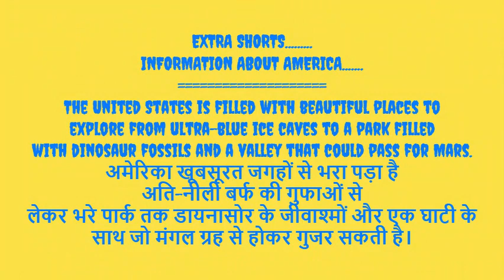Aerial Marvels: Exploring Seattle's Crossing Skyways in Gaming गेमिंग रोमांच में सिएटल के फ्लाईओवर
Welcome to Truck Games / @EuropeOutings @TruckGamee
|lॐll         || ॐ नमः शिवाय  ||
In this video, Aerial Marvels: Exploring Seattle's Crossing Skyways in Gaming गेमिंग रोमांच में सिएटल के फ्लाईओवर

About this channel : Hi Guys, my name is Viraj & i am a Gamer. You will able to see my  game play on this channel.
 I make gameplay videos on realistic/simulation driving games
इस चैनल के बारे में: नमस्कार दोस्तों, मेरा नाम विराज है और मैं एक गेमर हूं। आप इस चैनल पर मेरा गेम प्ले देख सकेंगे।

GAMES IN THIS CANNEL इस चैनल में खेल
1) EURO TRUCK SIMULATOR 2) American Truck sim 3) Fern Bus sim I have create playlists . मैंने प्लेलिस्ट बना ली हैं।
YouTube  is SUBSCRIPTION IS FREE यूट्यूब की सदस्यता निःशुल्क है
*** YouTube Subscriptions is FREE. NO CHARGES ***

gaming new
gaming news hindi
driving simulator
driving games
truck gameplay
truck simulator europe gameplay
truck simulator american dream gameplay
truck driving games
gadi
gadi wala game
gadi game
gadi truck
truck gadi
gadi gadi
youtube video
youtube videos
truck driver videos
youtube,  car, euro truck driver
Driving truck game
truck simulator
 truck driver
truck game
android gameplay
android game
truck games
amazing truck driver
 truck vs bridge
driver
simulator games
android games
off road
truck stop
game truck
youtube videos
driving truck
driving simulator
euro truck simulator 2
gameplay android driving simulator
truck driver ps4
mobile games
game truck
game bus
monster truck
 gameplay
game play
truck game play
euro truck game
top 5
best games for android
video game
truck wala
ट्रक
ट्रक वाला गेम
air tycoon online 3
at online3
dinosaur,
truck simulator scenic drive
ats
video games
video game
viral video
truck video
gamer life
driving
driving simulator
truck games
games truck
truck game
gaming setup
American truck simulator
American truck simulator setup
American truck simulator demo
American truck simulator mods
American truck simulator demo youtube
 American truck simulator ps4,
American truck simulator 2 gameplay
american truck simulator 2023 gameplay
 american truck simulator 2 all dlc
 american truck simulator 2 los angeles
american truck simulator 2 download for android
truck simulator relaxing gameplay
american truck simulator texas
american truck simulator texas dlc
texas dlc american truck simulator
ats texas
texas ats
western star 75x
ats 2 pc gameplay
ats 2 1.44
ats mods
ats download
ats game
ats Volvo
ats Mack truck
ats truck journey
ats Peterbilt
ats
ats gameplay
american truck simulaton
american truck simulator trailer
american truck simulator trailer mods
american truck simulator money mod
american truck simulator level up fast
american truck simulator 2

PC Specification
Processor: AMD Ryzen 7 7800X3D
Motherboard: MSI MPG X670E Carbon WiFi
GPU: Asus ROG Strix RTX 3080ti OC edition
RAM: 64GB DDR5

Viraj 333